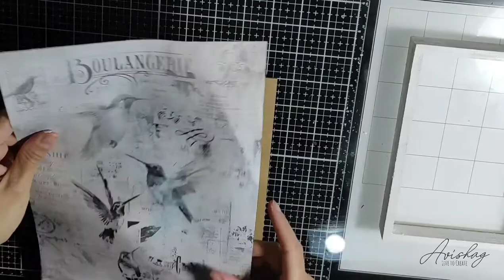3D Frame- mixed media tutorial for little birdie